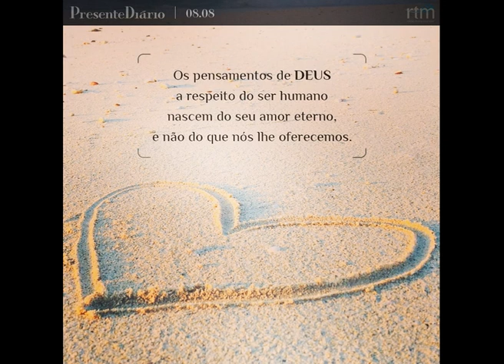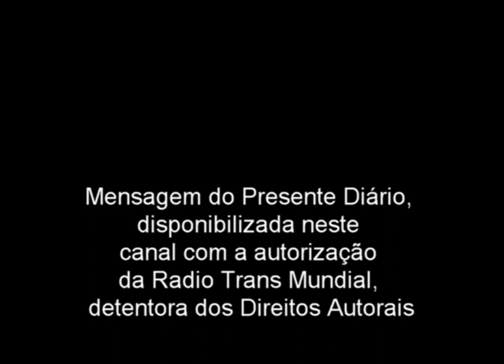Presente Diário 08.08